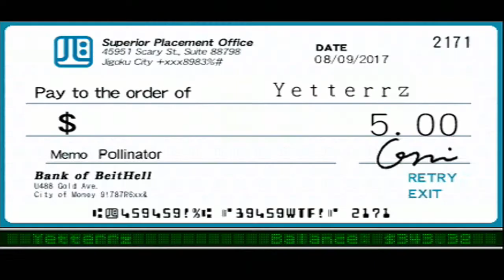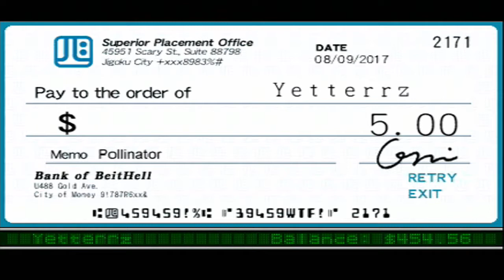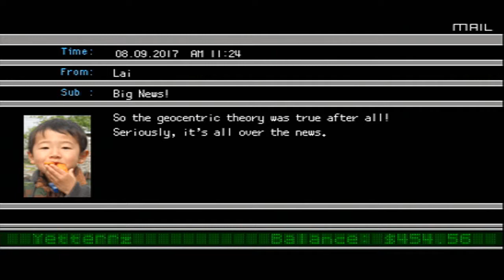WTF: Work Time Fun (PSP) w/ Yeti Part 28: Bountiful Harvest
Feat MY BRO
Aw, we made the farmer so HAPPY!